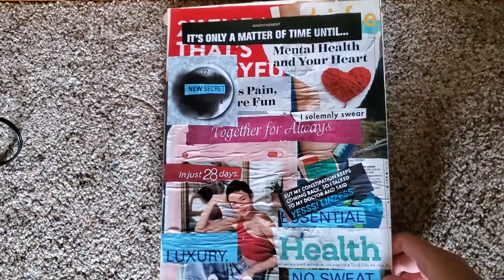My magazine collages #2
Hey guys. Heres some magazine collages I made the past couple days! Thanks 4 checkin this vid out, have an excellent day!🌵😺💗